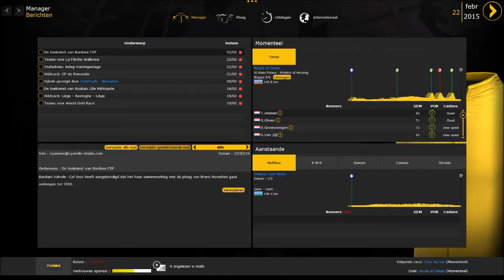Pro Cycling Manager 2014 - Tour of Oman - Etappe 5